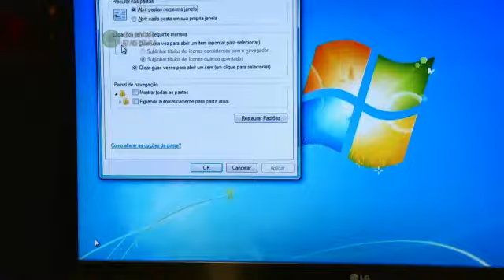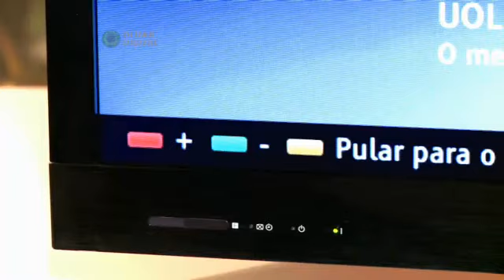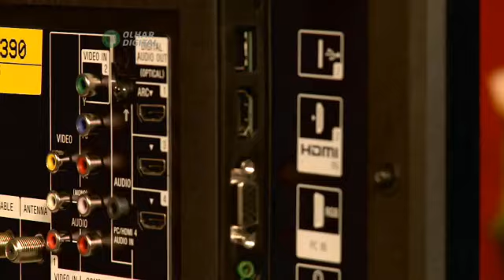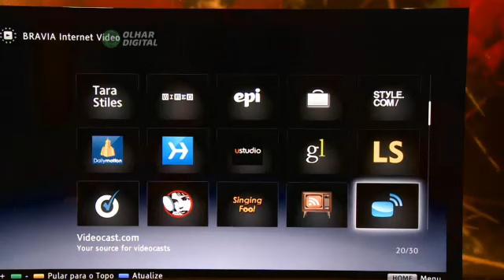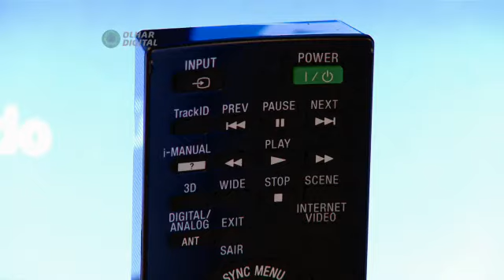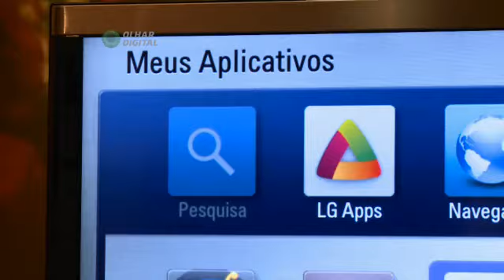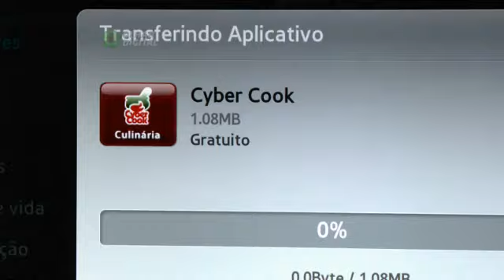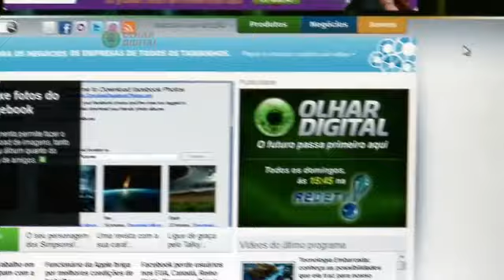SmartTV as melhores marcas no mercado de trabalho.mp4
As melhores SmartTV, no mercado de trabalho e diversas marcas.